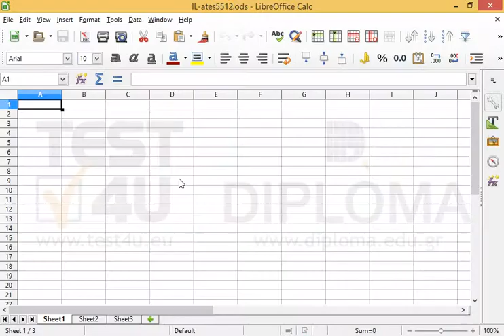TEST4U.EU Video Lesson 5512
TEST4U.EU Video Lesson 5512Want more?